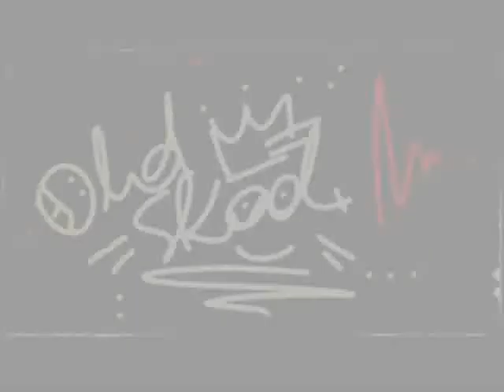SZAFA GRA - KRONIKA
Title: Kronika
Lyric: Floj & Ziarko

OnDaStreechRec 2014

Pracujemy nad nowym projektem 'RIOT NOLD5' . LP będzie w większości wyprodukowane przez Floja. Znajdzie się na niej między innymi kilka kawałków z planowanej płyty 'Psycho Active Tape'. Hear us on speakers, yo !